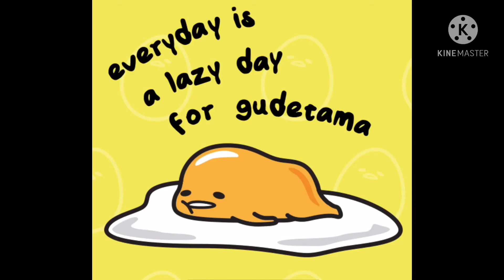Announcement and backstory